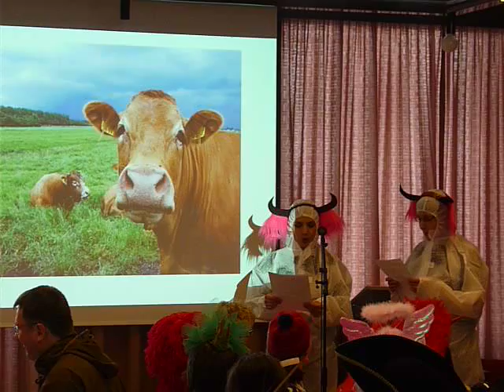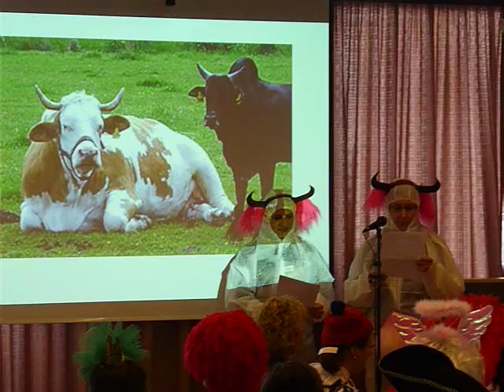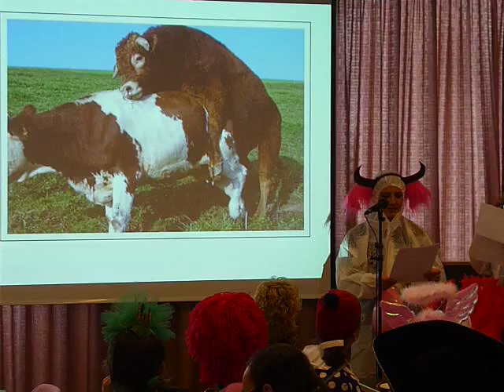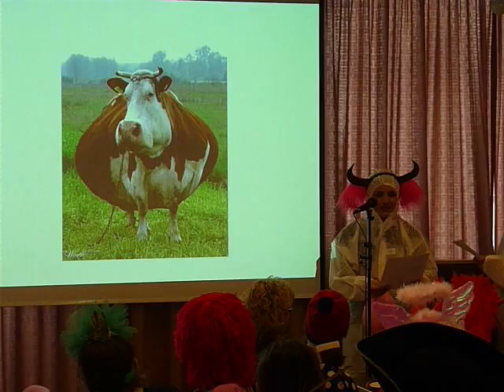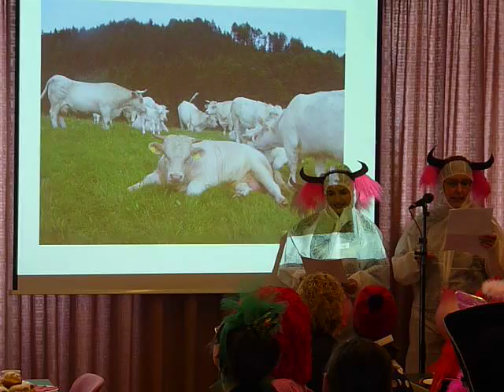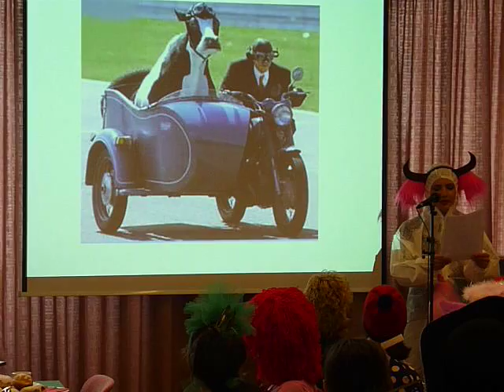pj - Welt-Wirtschaft und Politik Sketch/Satire/Witz als Kuh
Here's two great ladies doing a political commentary on the economy in different countries.